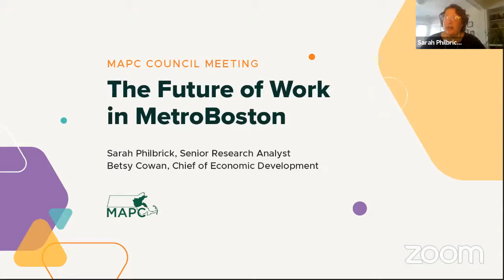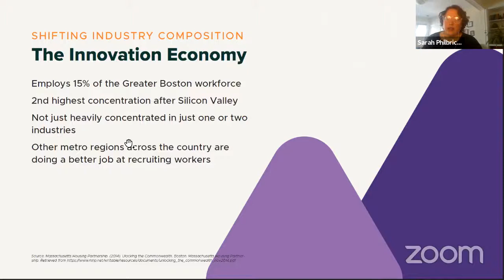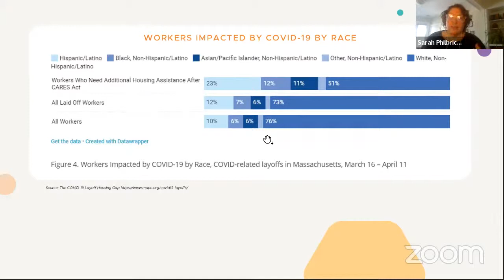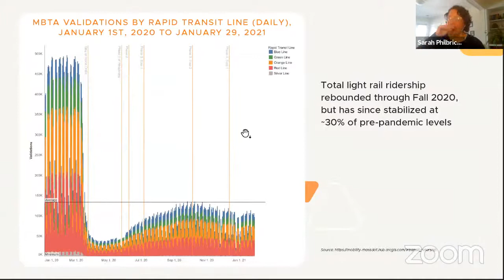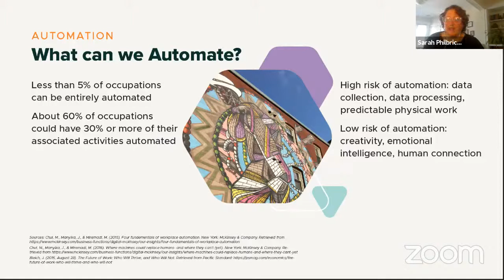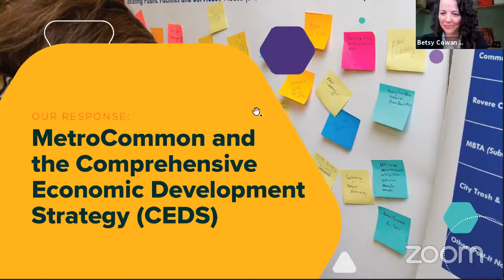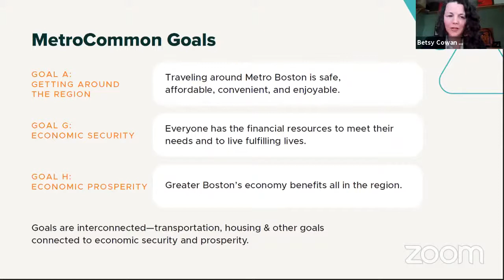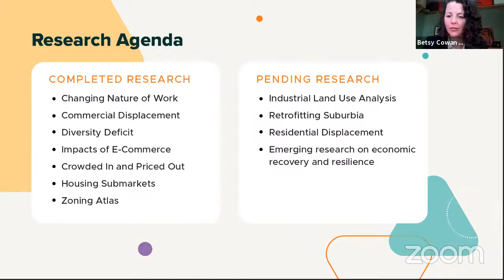MAPC Winter Council Meeting 2021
MAPC Winter 2021 Council meeting, including a business meeting and presentation on The Future of Work in Metro Boston. Staff presented research on how the pandemic has influenced pre-pandemic trends impacting workers and employers in our region—trends like wage polarization, unequal opportunity, and industry shifts in Greater Boston.

Armed with this information, we look ahead and discuss opportunities for pandemic recovery and the next big trends our region should prepare for.

Want to skip the business meeting portion and go straight to the presentation on The Future of Work in Metro Boston? Skip to 55:08